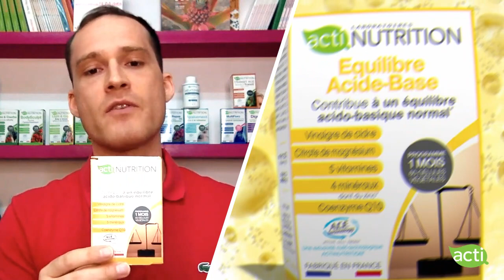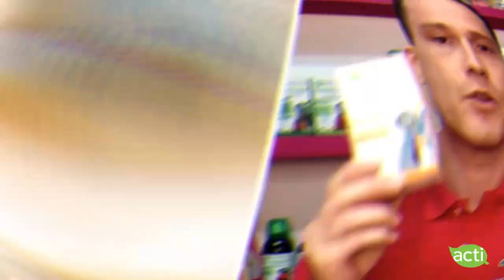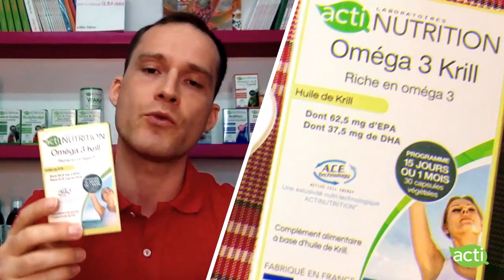Oméga 3, MultiVitamines, Acide-Base : les compléments Santé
Quel complément alimentaire peut-on utiliser pour la fatigue, les carences, le vieillissement, l’immunité ? Pour faciliter votre bien-être au quotidien, Actinutrition a développé des solutions pour booster votre tonus et lutter contre les effets du vieillissement.

Selon une étude, près 50% des Français souffrent de fatigue ; qu’il s’agisse de fatigue physique, psychique ou intellectuelle. En effet, la fatigue se traduit de différentes façons : trouble du sommeil, baisse de moral, manque de dynamisme, vieillissement.

Aussi, l’alimentation s’est grandement appauvrie sur le plan nutritionnel. En France notamment, l’étude de référence SUVIMAX a montré des carences avérées en vitamine C, vitamines du groupe B, vitamine D et d’autres oligo-éléments comme le fer et le magnésium.

Dans cette vidéo, Louis Faugère présente les produits de la gamme santé d’Actinutrition
Les produits de la gamme santé d’Actinutrition sont :
-Oméga 3 Krill pour prévenir les troubles cardio-vasculaires
-Équilibre Acide-Base pour régénérer votre capital santé
-Ménopause pour une ménopause sereine et confortable
-MultiVitamines pour lutter efficacement contre la fatigue
-Ultra MultiVitamines, votre solution complète anti-carences

ACTINUTRITION, ce sont des solutions de santé naturelle et des outils issus des Neurosciences pour vous aider à devenir l'ACTEUR PRINCIPAL DE VOTRE SANTÉ. Nous avons fondé nos Laboratoires de PHYTOTHÉRAPIE en 2010 et nous sommes installés dans la bonne ville de Montpellier.

NOS CONFÉRENCES
Rétrouvez les Conférences mensuelles organisées par Actinutrition avec le Dr Yann Rougier, Médecin Spécialiste et Formateur scientifique, et l'auteur-journaliste Marie Borrel, spécialiste de la santé naturelle.
Ces rendez-vous conviviaux abordent sur les grands thèmes Santé de notre époque : sommeil, minceur, détox, alimentation, fibromyalgie, douleurs articulaires, diabète, kilos émotionnels, hypertension, stress, cholestérol, vitamines et minéraux, maladies cardi...

NOS LIVRES GRATUITS avec nos meilleurs conseils de coaching

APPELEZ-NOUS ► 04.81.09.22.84